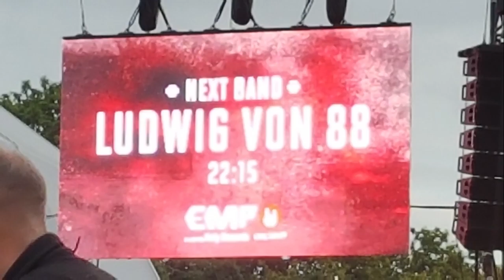HELL FEST DAY *LUDWIG VON 88* TWO PART 3_CLISSON 2016_1080p